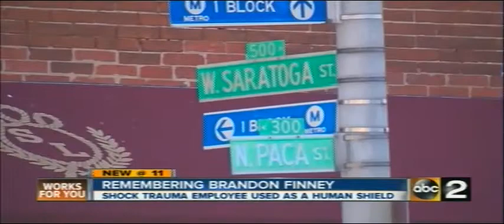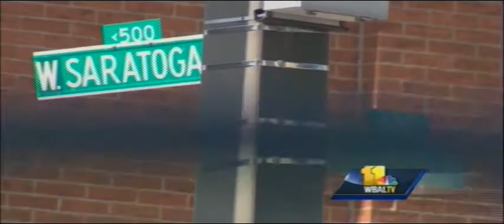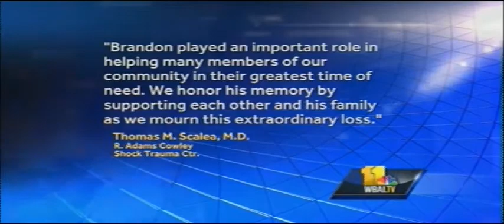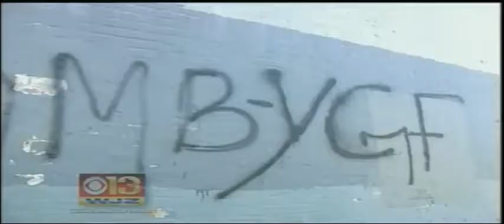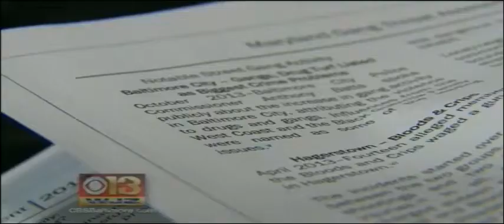Brandon Finney Killed While Coming Home From Work